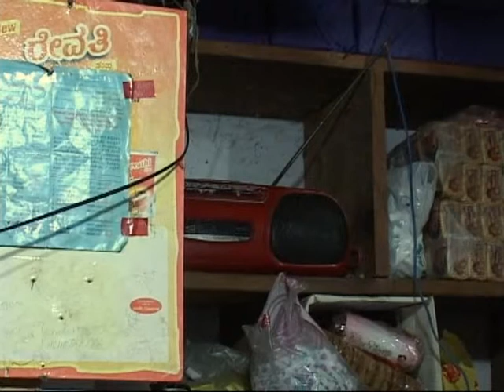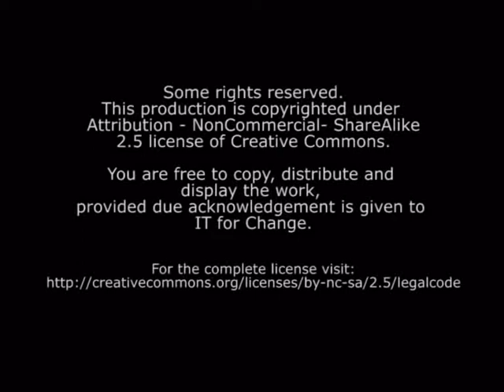ಸಂಘದ ಸಂಗಾತಿ ಕೇಳುಸಖಿ